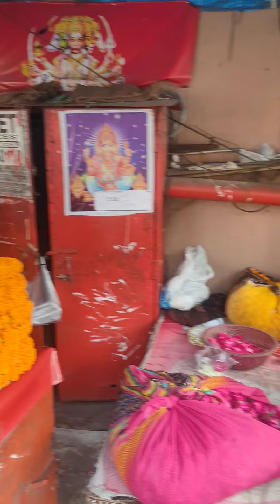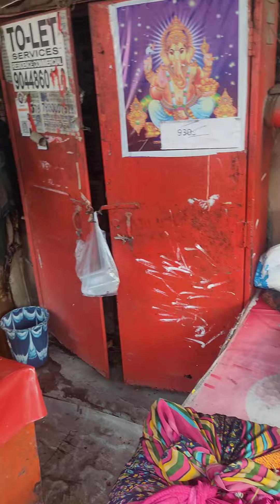phool bechne wale bhaiya se batcheet#